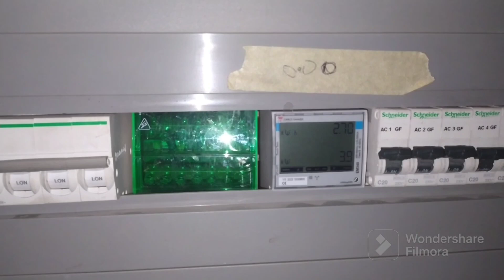How to change a Faulty Digital Meter |Electrical Maintenance